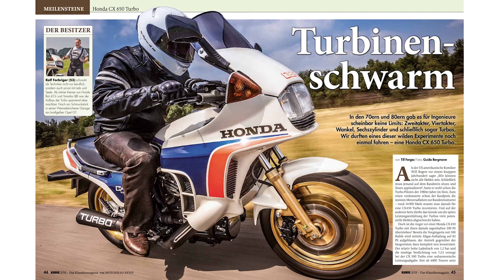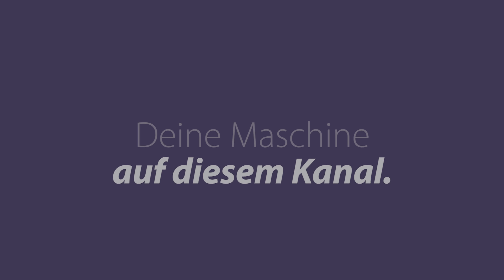Honda CX 650 Turbo | LeserBike-Video von Ralf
Honda CX 650 Turbo - Ralf zeigt uns in diesem Video seine schöne Honda CX 650 Turbo von 1983. Dein Motorrad hier bei motorradtest.de!

ANLEITUNG - so machst Du mit:
a) Drehe ein kurzes Video im Querformat (max. 5 Minuten) von Deinem Bike. Dazu einfach einmal um Dein Bike herumgehen und erzählen, was das für eine Maschine ist und was Dir daran gefällt.
Besonders freuen sich unsere Nutzer dabei auch über Sound-Checks! Achtung: Oft versteht man Euch nicht so gut, wenn es windig ist. Dann bitte das Mikro des Handys etwas mit der Hand abdecken.